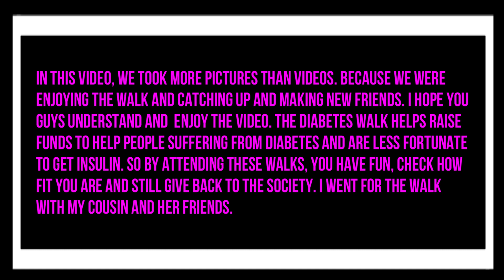DIABETES VLEEKEND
HEY BEINGWENDYGANG, IN THIS VIDEO MAMA DIONE AND HER FRIENDS WENT FOR THE DIABETES WALK. THE WALK AIMS TO HELP THE LESS FORTUNATE LIVING WITH DIABETES TO GET TREATMENT.